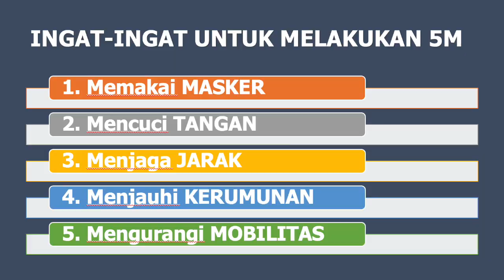Saya & PKLU GPIB membaca Alkitab bersama, Senin Malam, 29 November 2021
Ibu Eugenie Innocentia P, GPIB Shalom Sidoarjo